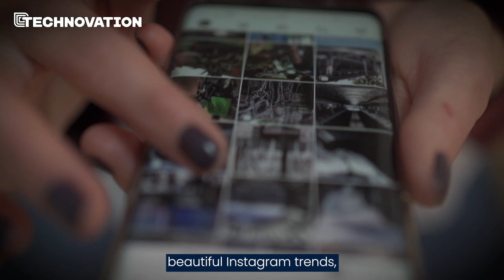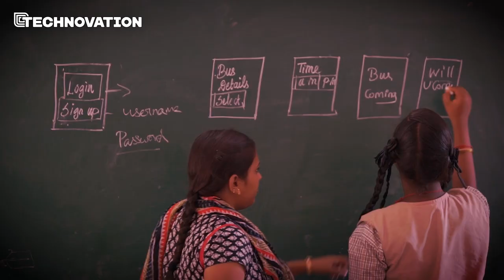Girls Create a Solution to Overconsumption with Tech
Technovation is the global tech education nonprofit that inspires girls to be leaders and problem solvers in their lives and their community ➡️